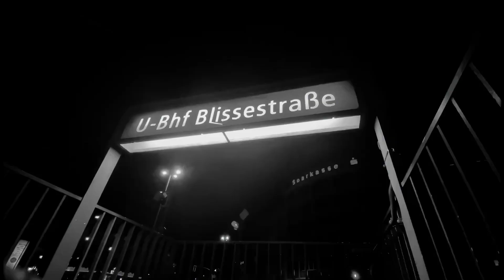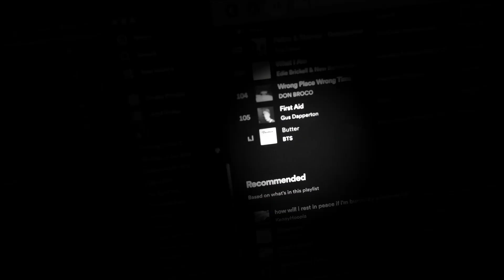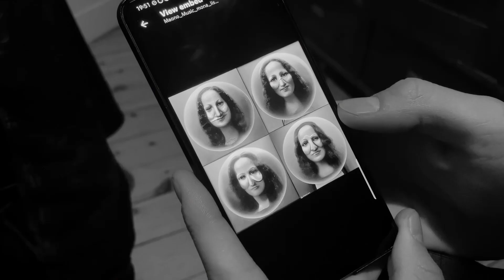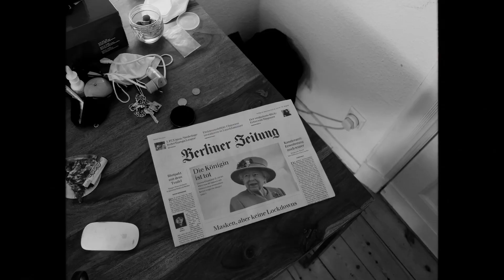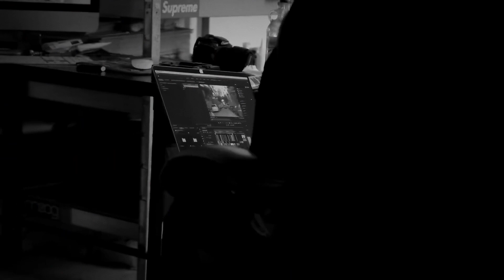How Berlin Transformed Me: A Personal Story - September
Last year I took my Fuji XT4 camera and moved to Berlin, Germany from the UK. A documentary in 12 parts showing everything in my life that happened from love and romance to betrayal, making friends and losing some, losing my father to dementia after  watching him slowly die, new beginnings to moving on and everything in between.

Facebook ▻ tiktok/kevinpetersdp

Feat.
Cheriepooo